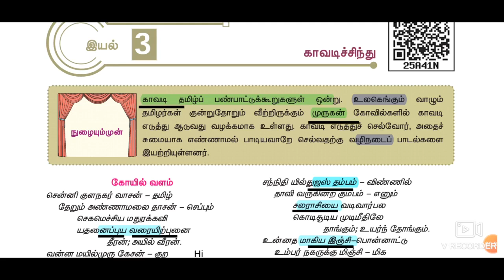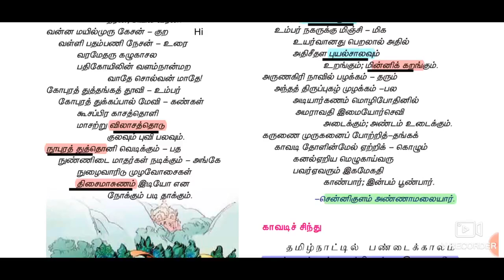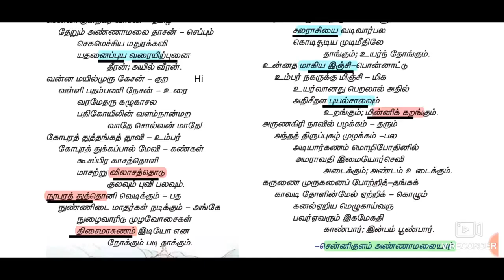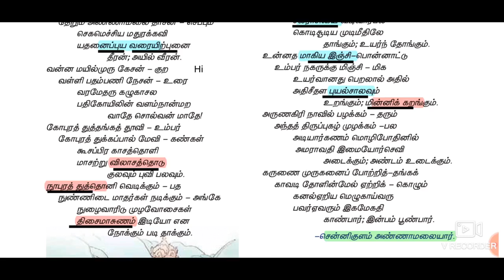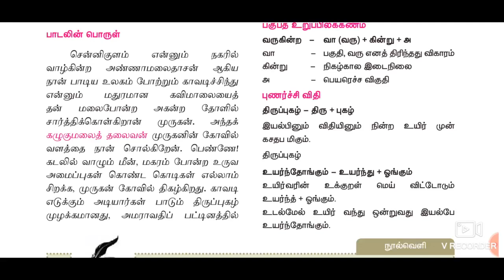11th New Tamil Book, இயல்-3, காவடிச்சிந்து.